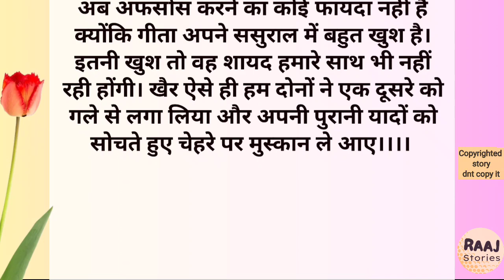Emotional Hindi kahani II Moral hindi story II lessonable story II heart touching story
kahaniyan2.0 @Kahaniyan2.O

Hello Guys , welcome to our raaj stories channel , here we upload a video daily for you like Emotional Story , Heart Touching Story , Lessonable Story , Suvichar , Hindi Moral Story , Moral Story , Hindi Kahani , Sacchi Kahani , Sacchi kahaniyan , Kahaniyan , Hindi Story , Romantic story , Audio Story , Written Story , Moral stories , Kahani , Motivational Story , Inspirational Story , prerak kahaniyan , manohar kahaniyan , Moral Story Hindi such type of videos . Our stories are carefully selected to offer you the very best in storytelling and are designed to entertain, educate, and inspire.

ये वीडियो केवल और केवल मनोरंजन के उद्देश्य से बनाया गया हैँ, सभी पात्र काल्पनिक हैँ | वास्तविक व्यक्तियों, जीवित या मृत, या वास्तविक घटनाओं से कोई समानता विशुद्ध रूप से संयोग है।किसी भी व्यक्ति, धर्म या जाति को ठेस पहुंचाने की मंशा नही है ।